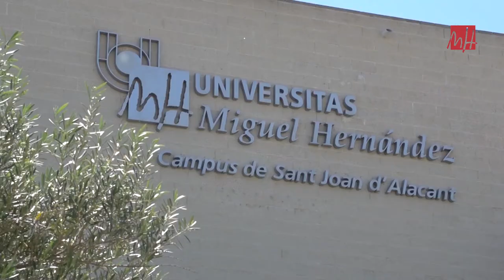UMH TV - 28 de febrero: Día Mundial de las Enfermedades Raras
El 28 de febrero se celebra el Día Mundial de las Enfermedades Raras. En España las sufren más de 3 millones de personas. El grupo de Embriología Experimental de la Universidad Miguel Hernández estudia, desde hace 18 años, algunas de estas patologías poco frecuentes, sobre todo las neurodegenerativas, como es la Esclerosis Lateral Amiotrófica.